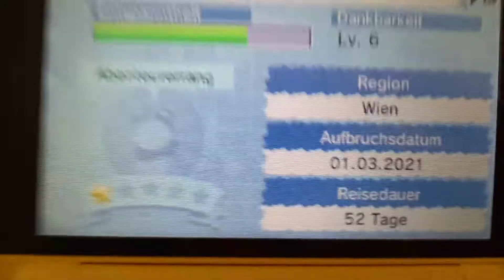Tomodachi life Superstar Girl New Stars! 🌟 ✨ 💛 💖 💕 😍 🌟